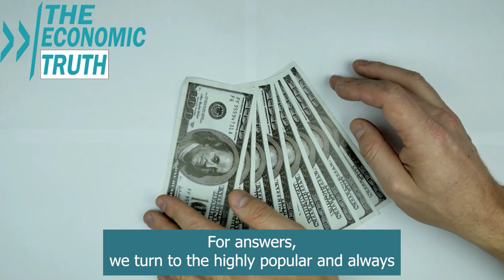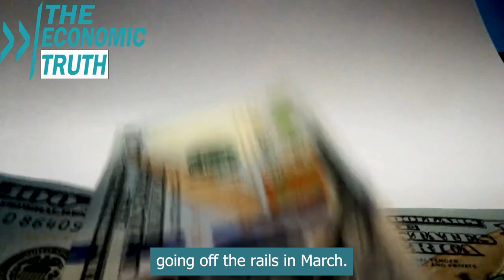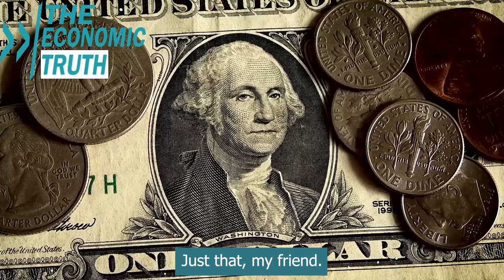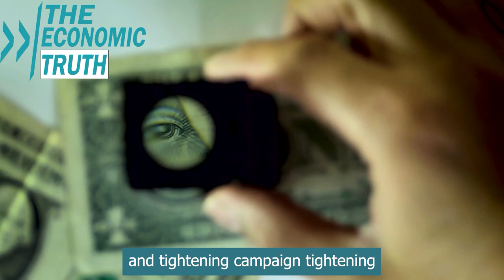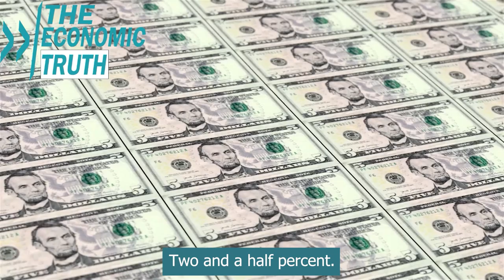Michael Pento Warns: Fast Approaching 'Hard Landing' Recession—Get Ready!